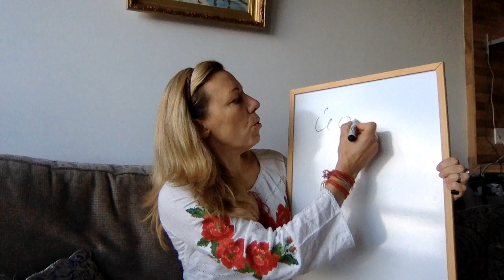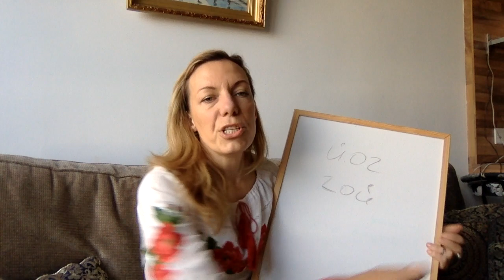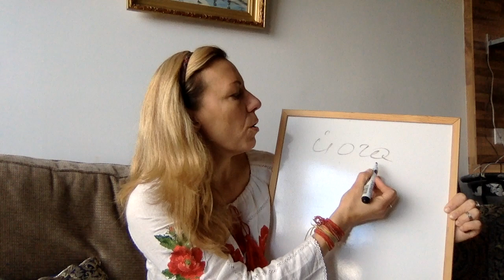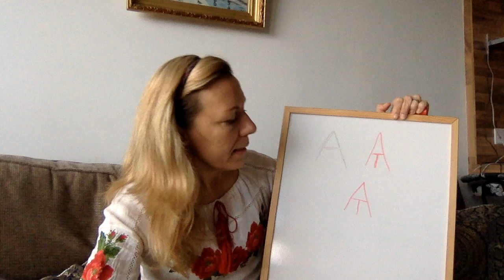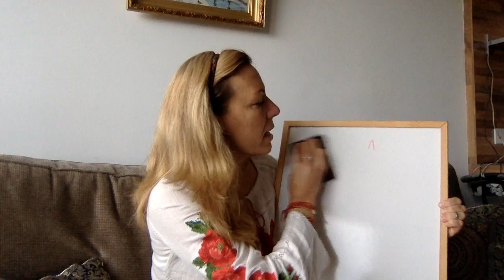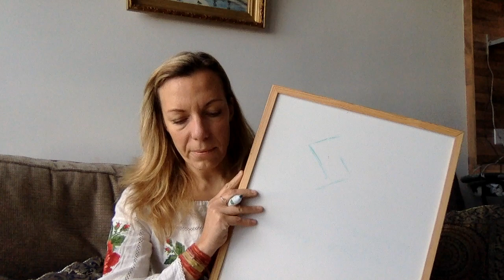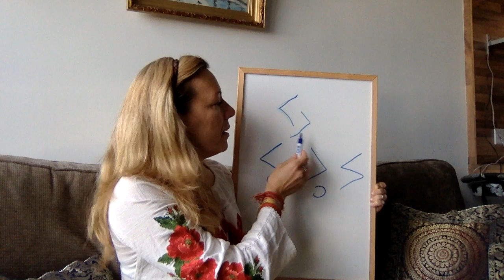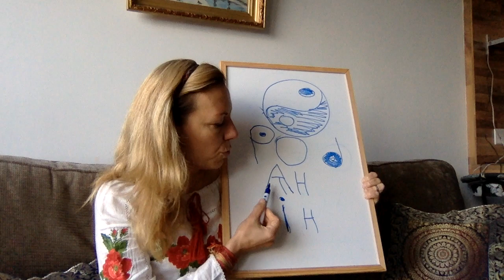РЕЧЬ как инструмент построения СУДЬБЫ. ЙОГА. Часть 4.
В данном эфире Вы узнаете:
🧘🏻‍♀️что такое ЙОГА исходя из смысла, заложенного в самом слове;
🧘🏻‍♀️кто такой ЙОГ и ГОЙ;
🧘🏻‍♀️ЙОГА и АГОЙ;
🧘🏻‍♀️мы узнаем значение буквиц Азъ (А), Йота(Ё), Енъ(Я)
🧘🏻‍♀️руны йера/йога,
🧘🏻‍♀️Ведьма - ВЕДающая МАть;
🧘🏻‍♀️символ РОДа
🧘🏻‍♀️что такое ИН и ЯН;
🧘🏻‍♀️кто такая Баба Яга или Баба Ёга;
🧘🏻‍♀️пещь РА и обряд ЯГЬЯ - ритуал очищения огнем
🧘🏻‍♀️что такое ЙОГА с точки зрения Ведических источников - упряжка, соединение, связь, контроль чувств и желаний.

И самое интересное я не успела сказать, что в Пензенской области есть деревня Ёга, а рядом с Туапсе поселок Агой ☀️
Благодарю за ваше участие и репост 🌼